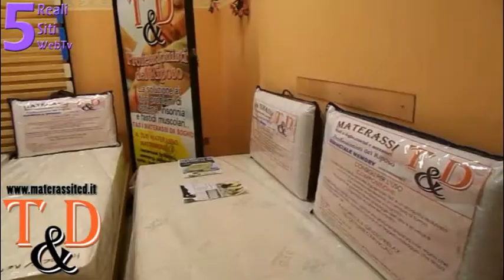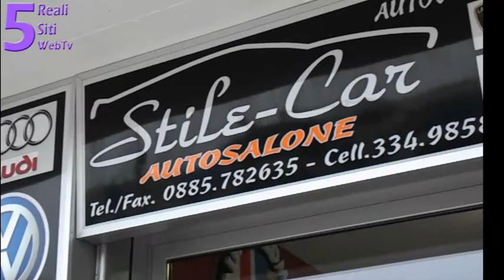Intervista Pasquale Ruscitto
Orta Nova (Fg)
Giovedì 13 Marzo 2014